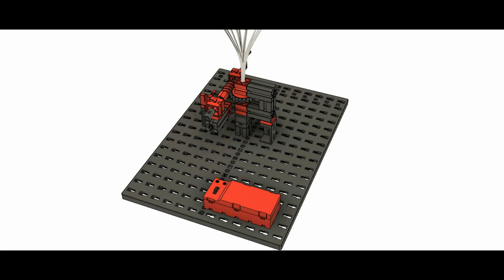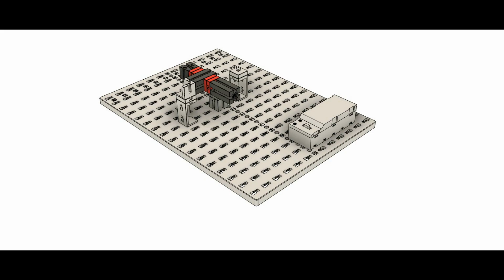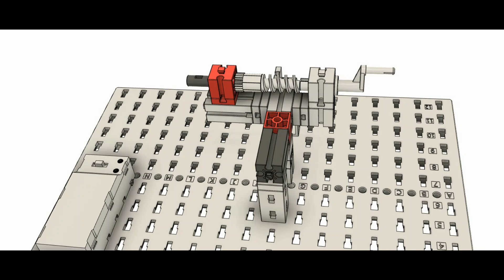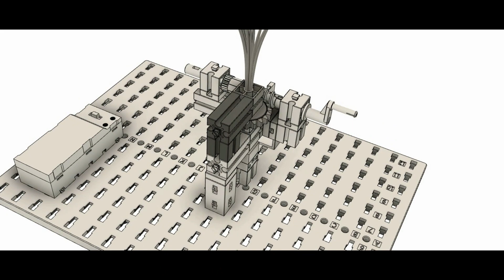Week - 19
Astronomy Observation and Optics
Workshop Kit